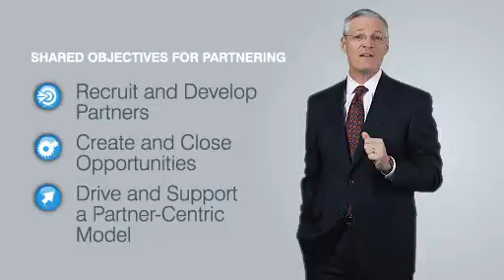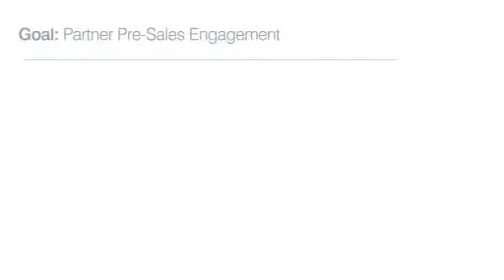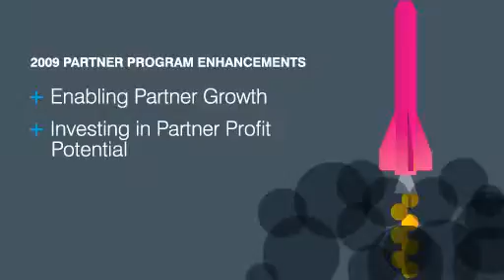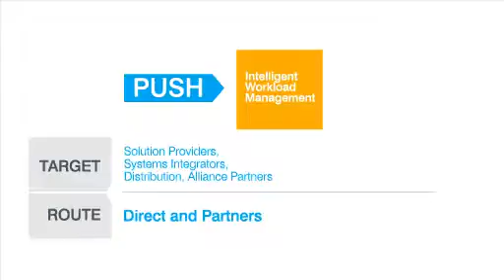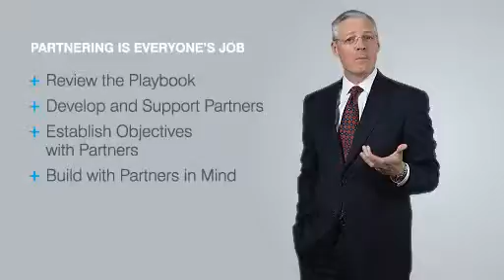Novell - Johnpartner Sweeten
- Johnpartner Sweeten - JohnPartner Sweeten Hawaii Oahu Hawaiian honolulu Waikiki Lanikai video production graphic design studio film production company commercial production video green screen motion graphics designer corporate video production company Viral Marketing Video YouTube Video Creation green video screen event video production/HQFinals/Novell/JohnPartner_Sweeten.mov